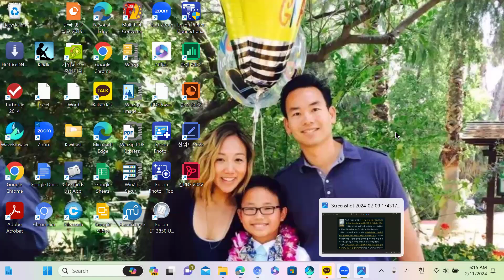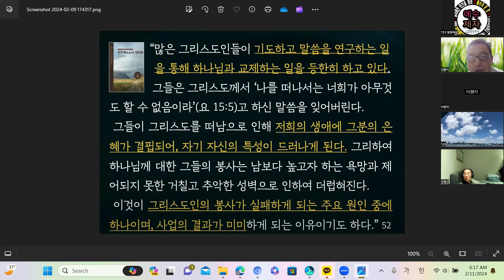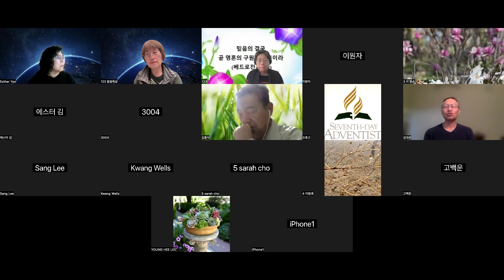복음성경 연구반 출 15-26장/토의식 - 공희진